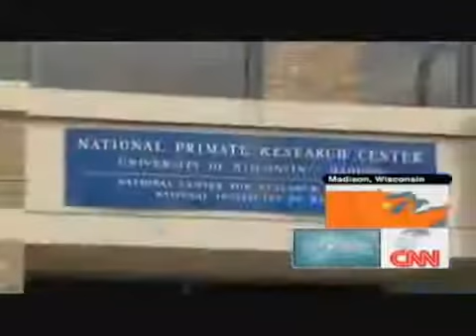ageLoc Science - twins monkey